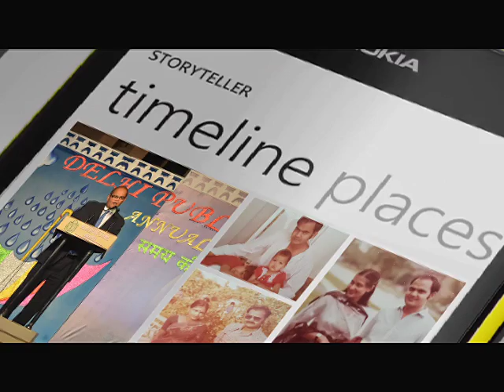TOP GUNS | SEASON 3 | EPISODE 13 | Dinesh Kothari